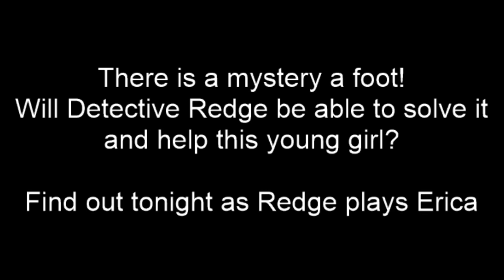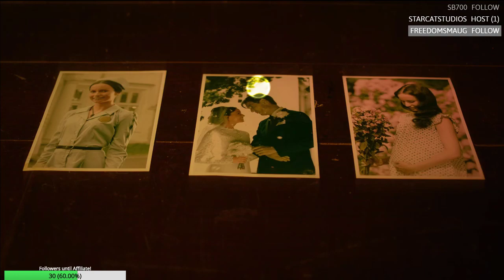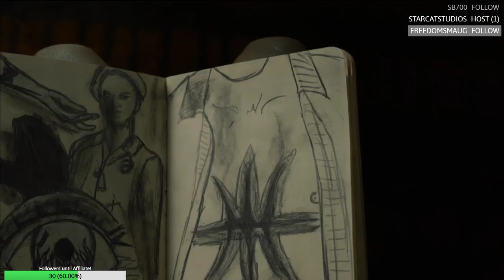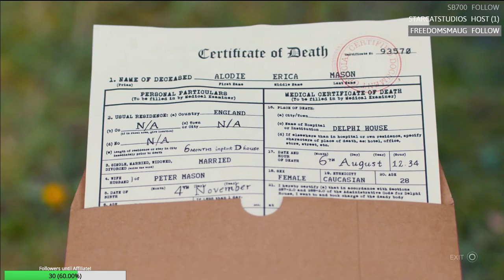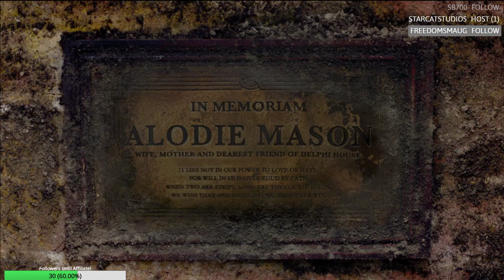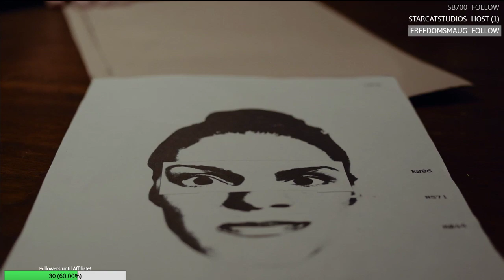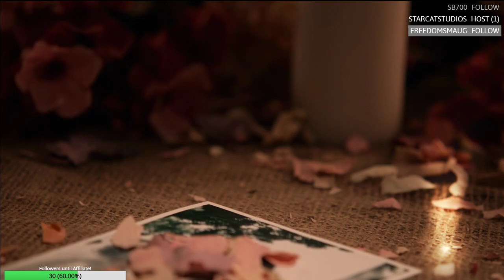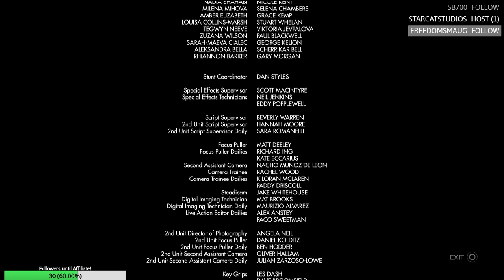Detective Redge is on the case! - Redge plays Erica